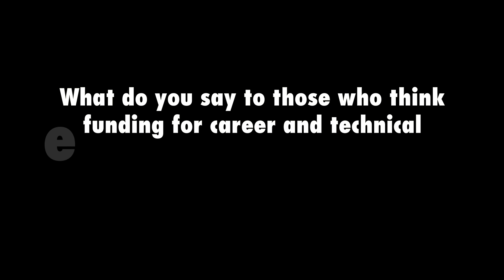Mike Rowe talks career and technical education - Part 2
At SkillsUSA's 2016 National Leadership and Skills Conference, Mike Rowe held a press conference to discuss his foundation's support of SkillsUSA and career and technical education (CTE).

In this second clip to showcase some of his comments, Mike discusses the importance of funding for career and technical education and offers his opinion of those who would consider it a "low priority."

More clips to follow.